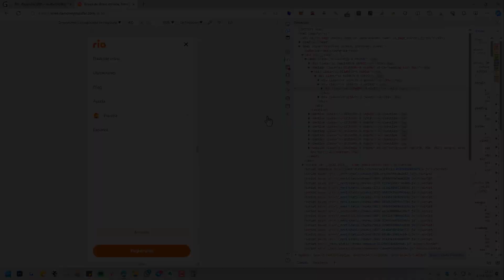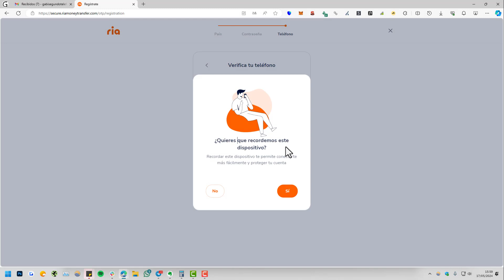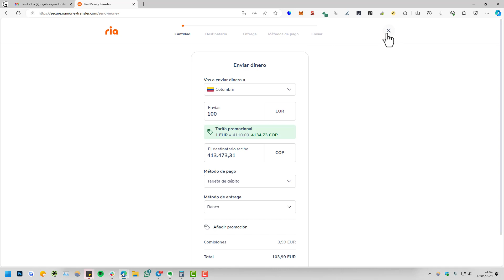➡️ Cómo CREAR CUENTA en RIA MONEY TRANSFER (2025)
✅ En este explico el proceso para Registrarse en Ria Money Transfer de forma rápida y fácil.

NOTA LEGAL